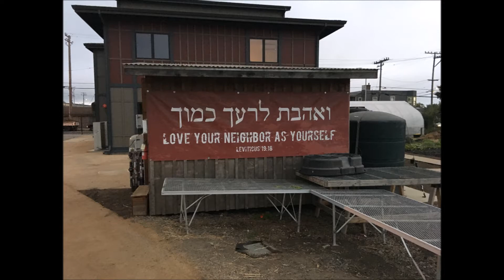SHAMATI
Urban Adamah in Berkeley, California September 27th 2018 - Sukkot